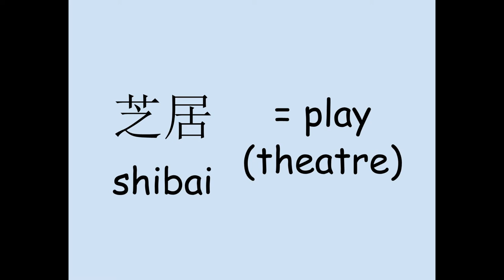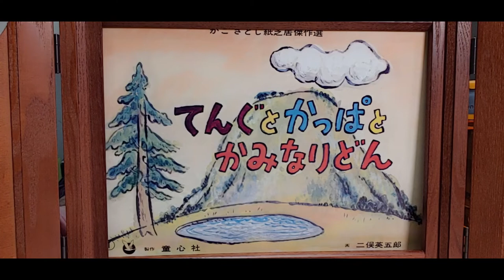Kamishibai The Goblin, the Water Imp, and the Thunder God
A traditional Japanese folktale told as an oral story with art